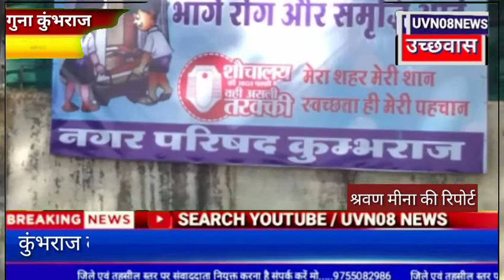कुंभराज लोक सेवा केंद्र ऑफिस के सामने लगा गंदगी का अंबार नगर परिषद द्वारा स्वच्छता अभियान चलाया जा